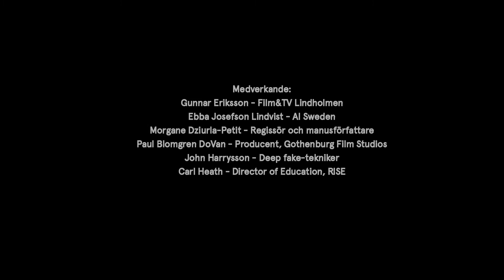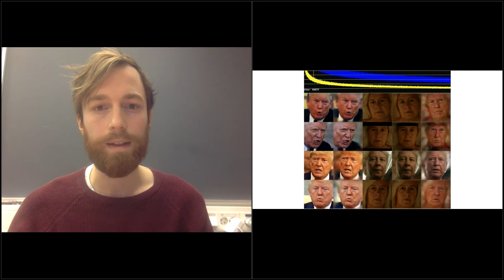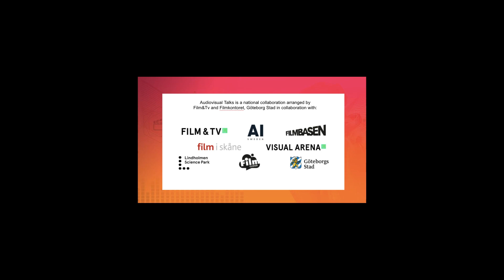Grab Them på Audiovisual Talks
Den 3 december sändes en ny omgång av seminarieserien Audiovisual Talks, arrangerat av Film & TV Lindholmen och Filmkontoret Göteborgs Stad i samarbete med AI Sweden, Filmbasen/Film Stockholm, Film i Skåne, Filmcloud/Förvaltningen för kulturutveckling - VGR och Visual Arena vid Lindholmen Science Park.

I fokus stod kortfilmen Grab Them som använder sig av AI-tekniken deep fake i produktionen. Detta är en kort trailer för hur det såg ut på seminariet. Läs mer på vår hemsida!